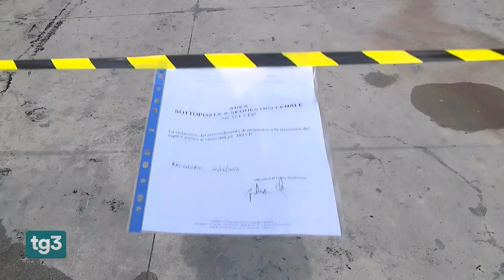RAI3 TG3 - Esplosione in azienda solventi, operaio di 25 anni muore in Brianza - (11-06-2024)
Stava lavorando vicino a una grossa vasca contenente liquidi altamente infiammabili, quando una scintilla ha provocato una deflagrazione che lo ha investito in pieno.

Fonte: RAI